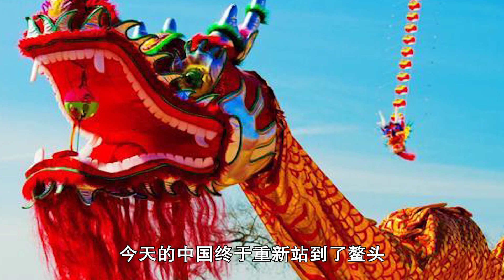中国资本碾压西方经济！200多家德国企业被中国资本并购，德国人害怕了 ｜照理说事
中国资本崛起碾压西方经济！德国人害怕了，愤怒扬言要修改投资法